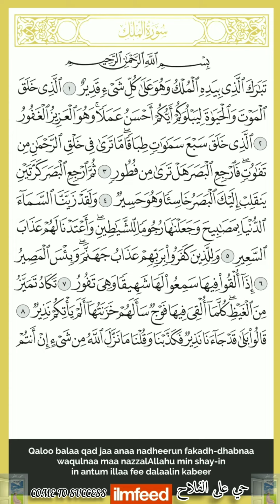Surah al mulk Verse 9 by Qari Ateeq ur Rahman hanafi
بِسْمِ
 اللَّهِ الرَّحْمَٰنِ الرَّحِيمِ

Bismi Allahi alrrahmani alrrahim

قَالُوا بَلَىٰ قَدْ جَاءَنَا نَذِيرٌ فَكَذَّبْنَا وَقُلْنَا مَا نَزَّلَ اللَّهُ مِنْ شَيْءٍ إِنْ أَنْتُمْ إِلَّا فِي ضَلَالٍ كَبِيرٍ
Qaloo bala qad jaana natheerun fakaththabna waqulna ma nazzala Allahu min shayin in antum illa fee dalalin kabeerin

They will say: "Yes indeed; a warner did come to us, but we belied him and said: ’Allah never sent down anything (of revelation), you are only in great error.’"(67:9)

مرحبا

This challenge is for everyone who is yet to memorise Surah Al-Mulk (the 67th chapter of the Qur’an).

Surah Al-Mulk has 30 verses. Simply memorise just one verse of the Surah every day in the month of Muharram ul haram . By the end of the month, you will have memorised the entire Surah ان شاء الله.

we will be posting a verse every day in the month of ALLAH subhanahu wa tala the month of MUHARRAM along with the Arabic, translation, transliteration and an audio clip of :-
١) الشيك عبد الرحمن ابن عبد العزيز السديس
1)Sheik DR.Abd ar-rahman ibn abd al-Aziz as-sudais
Grand imam of Masjid Al HARAM mecca and The president of the general presidency for the Affairs of the Two Holy Mosque
٢) الشيك عبد الرحمن بن جمال العوسى
2)Sheik Abdul Rahman bin Jamal al ossi
EX-Grand imam of Grand mosque of Kuwait
٣) القارئ عمر هشام العربي
3)Qari Omar hisham al arabi
(From Beheaven series on YouTube)
٤) القارئ ابيك الرحمن حنفي
4)Qari Ateeq ur Rahman Hanafi
Imam al sani masjid e Jamia banglore

(Turn on notifications for this channel so you don't miss any messages).

Challenge a Friend

Why not challenge a friend to compete with you in memorising the Surah? There is nothing wrong with competing in good deeds as long as our intention is to please Allah and not to boast or show-off. Why not call your friend to test one another on the parts you have previously memorised.

If you are married, challenge your spouse and if you have children, challenge them to memorise the Surah and offer them a special prize if they complete it.

Some Virtues of the Surah

“Verily, there is a chapter in the Qur’an which contains thirty verses that will intercede on behalf of its reciter until he is forgiven. (It is): ‘Blessed be He in Whose Hand is the dominion.’ [i.e, Surah Al-Mulk]” (Tirmidhi)

“He (the Prophet Muhammad peace and blessing be upon him) used to recite Surah As-Sajdah and Surah Al-Mulk before sleeping.” (Tirmidhi)

‘Abdullah ibn Mas’ud said: “Whoever reads Tabaarak allaahi bi yadihi’l-mulk [i.e., Surah Al-Mulk] every night, Allah will protect him from the torment of the grave. At the time of the Messenger of Allah (peace and blessings of Allah be upon him) we used to call it al-maani’ah (that which protects). In the Book of Allah it is a surah which, whoever recites it every night has done very well.” (Nasaa’i)

Invite and Earn Rewards!

Prophet Muhammad (peace and blessings be upon him) said, “Whoever guides someone to good will be rewarded equivalent to him who practices that good action”. (Muslim)

For more inspirational content please join